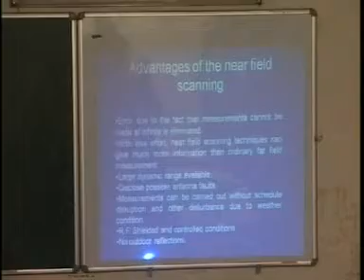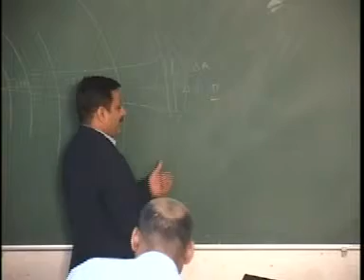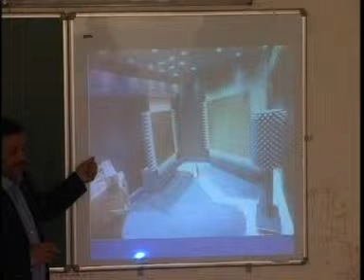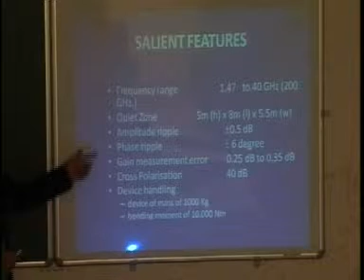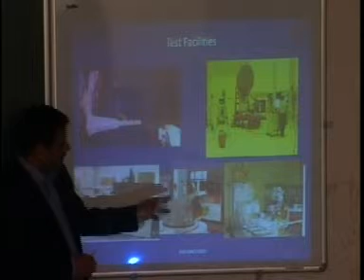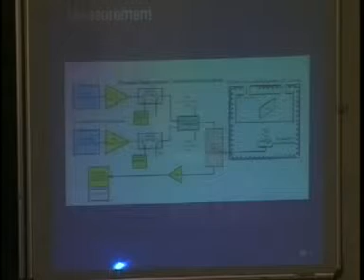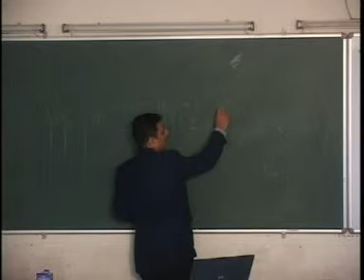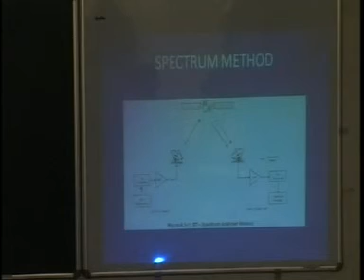Microwave Measurment Techniques Part II